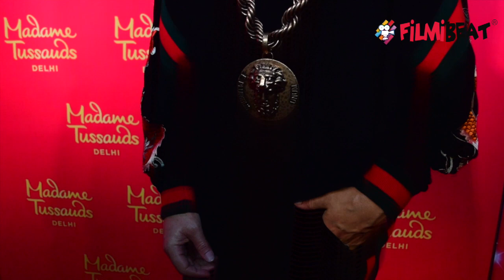Diljit Dosanjh Unveils His Wax Statue At Madame Tussauds Delhi: Watch Video | FilmiBeat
Diljit Dosanjh, on Thursday, unveiled his wax figure at Madame Tussauds museum in Delhi and the singer-actor said it was a dream come true for him. The actor said it was a special moment for him as this is the first wax statue of a personality sporting a turban.  Watch to know more.